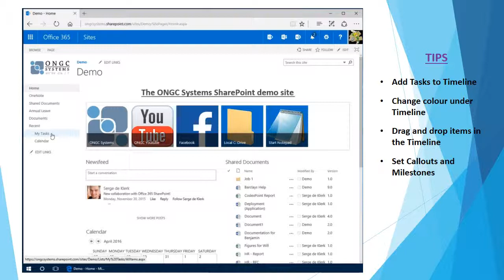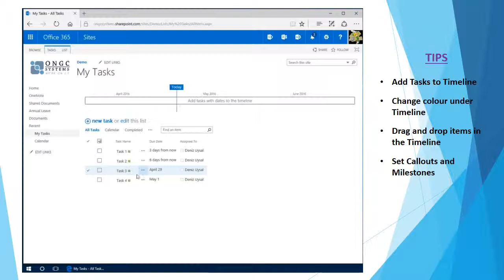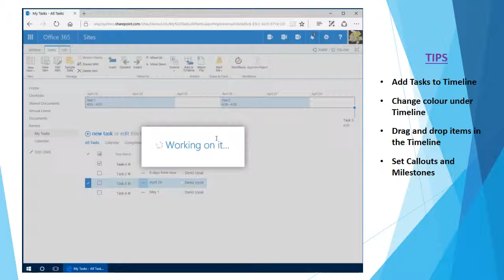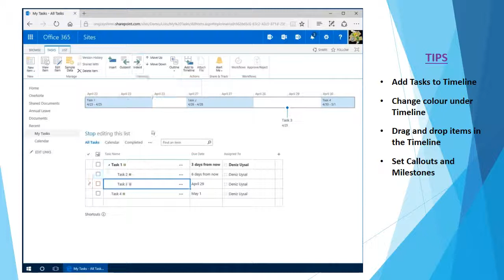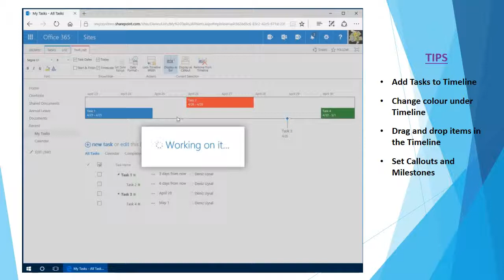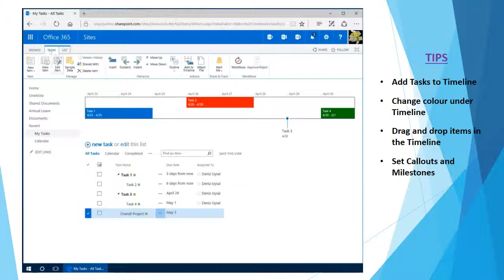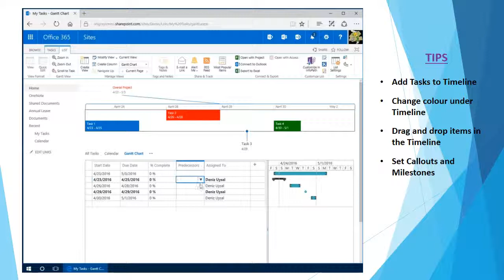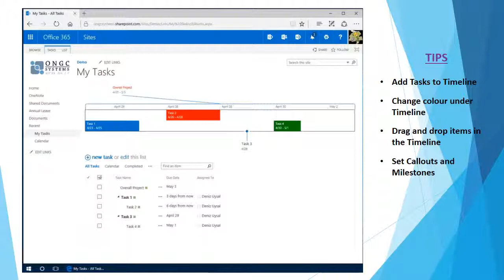Using Tasks in SharePoint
A tutorial on the basics of using tasks in SharePoint Online